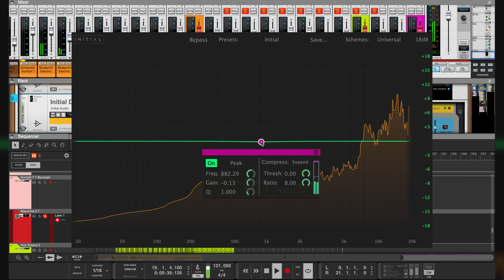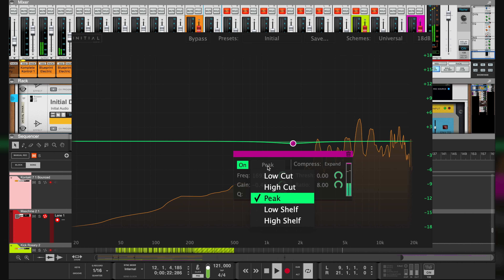FREE VST PLUGINS - WAVES, INITIAL AUDIO EQ - CREATE FOR FREE - LIMITED TIME | NYK 111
Create for free! All these plugins are Free to add to your studio toolbox. FR

Waves MaxxVolume. (Limited Time)

Release your own music with DistroKid